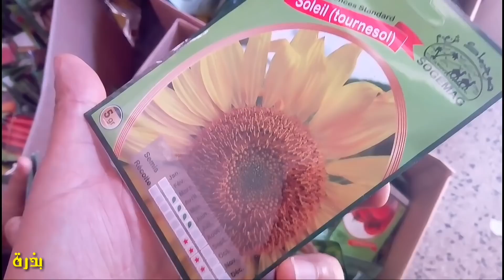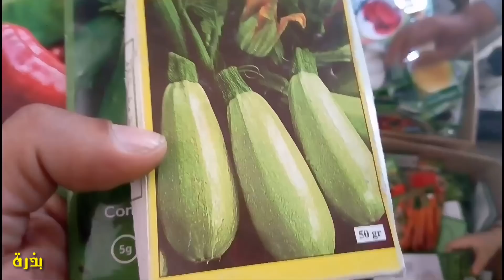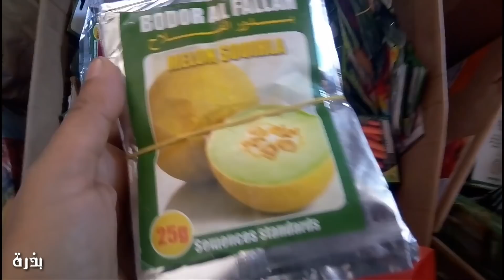ماذا ازرع شهر شهر ابريل/نيسان و ماي/ ايار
سوف نتعرف في هذا الفيديو على الزراعات الصيفية و المحاصيل التي تزرع شهر ابريل نيسان و ماي/ ايار حيث يبدأ الجو بالتحسن، إذ تخف شدة البرد ويقل خطر الصقيع الى حد بعيد، الأمر الذي يساعد على القيام بالكثير من الأعمال المهمة في المزرعة والحديقة.
زراعة الحوليات الصيفية - زراعة الخضروات - زراعة الأشجار المثمرة -

قناه بذرة قناه تهتم بكل ما يخص الزراعه من محاصيل وخضروات وتطعيم الاشجار والزراعه في المنزل للمبتدئين (زراعه خطوه خطوه)